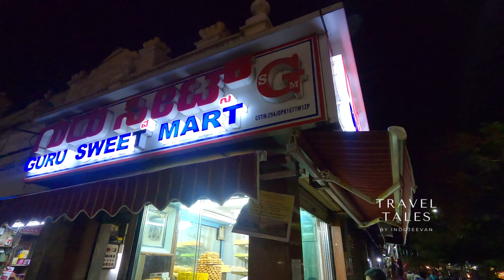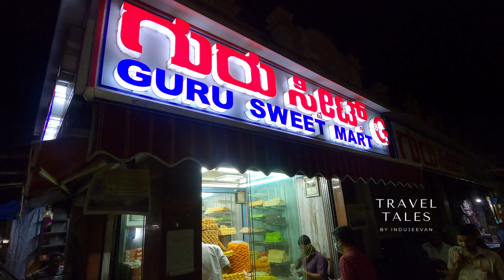DEVARAJA MARKET MYSORE | MYSORE PAK | GURU SWEET MART | DEVARAJA MARKET HERITAGE WALK MYSURU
In Mysore, a visit to the Devaraja market is a must on every tourist’s itinerary. Many heritage walks are there in Mysore including the  Devaraja market. Even if you don’t plan on buying anything, the market offers some great photography opportunities. It also gives tourists an insight into the daily life of Mysore.
This market dates back to the reign of Tipu Sultan in the 18th century. At the time it took the form of a small weekly market where fresh vegetables and fruits were probably the most traded items. Today, the market has over 1000 shops and is spread over 3 acres of land.
Construction of the structure of the market is housed in today began in the 1900s and advanced in stages through the years during the reign of Nalwadi Krishnaraja Wadiyar. It was named after erstwhile Maharaja Dodda Devaraja Wodeyar.

The market was designed with individual sections dedicated to different types of products. For example, one section of the market is dedicated to fresh flowers while another deals solely puja materials.

Other prominent sections of the market include the sections for vegetables, fruits, jaggery, onions and potatoes, puffed rice and coconut. There are 4 entrances to the market; one on Dhanvanthri Road in the south, one opposite Dufferin Clock Tower in the north and two entrances to the middle of the market on the Sayyaji Rao Road. Shops are arranged along three aisles that run through the length of the market.

Visit Duration: 2 -3 hours
Entry Fee: NA
Address: Sayyaji Rao Rd, Devaraja Mohalla, Shivarampet, Mysuru- 570001